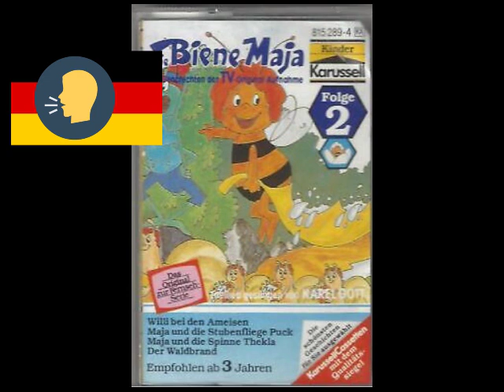[2] Die Biene Maja, 4 Geschichten der TV-Original-Aufnahme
1- Willi Bei Den Ameisen
2- Maja Und Die Stubenfliege Puck
3 - Maja Und Die Spinne Thekla
4 - Der Waldbrand

Compiled By [Zusammenstellung] – Jürgen Kramer
Lyrics By [Text] – Florian Cusano
Voice Actor [Puck] – Bruno W. Pantel
Voice Actor [Rüsselkäferfrau] – Inge Schulz
Voice Actor [Schneckenmutter] – Alice Franz
Voice Actor [Thekla] – Tilly Breidenbach
Voice Actor [Willi] – Eberhard Storeck

Label: Poly – 2432 165
Series: Die Biene Maja – 2
Format: Vinyl, LP
Country: Germany
Released: 1977
Genre: Non-Music, Children's
Style: Radioplay